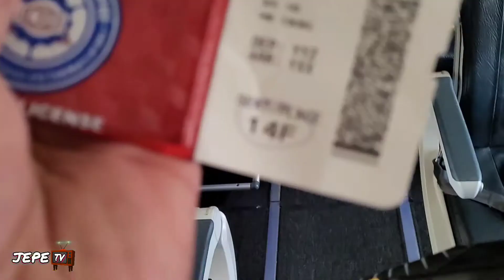DAY 7: ANG PAGLIPAD PAPUNTA SA VANCOUVER | TAPOS NA BAKASYON NI KUYA JOHN SA TORONTO | JEPE TV